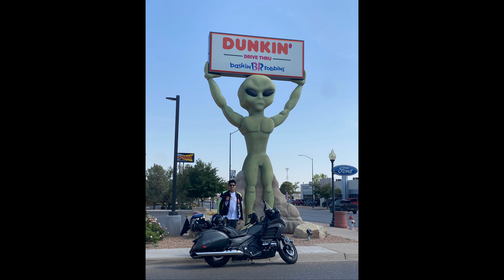STORY TIME! Sierra Blanca To see aliens! July 2022!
This was when I went on my bike to Roswell NM to ride up Sierra Blanca Peak! It’s no Pikes Peak, but it’s fun!   My story telling is really out of chronological order but you get the idea